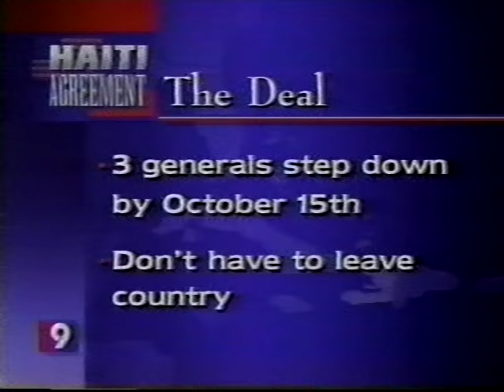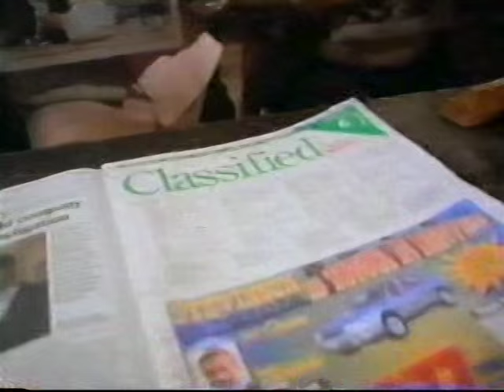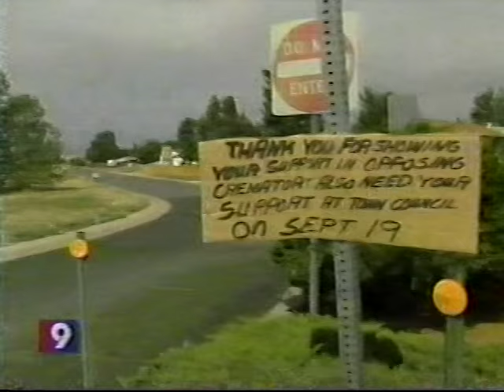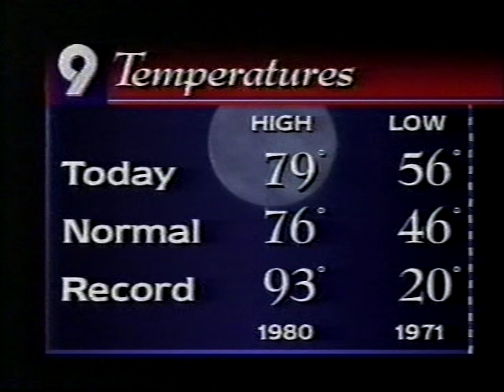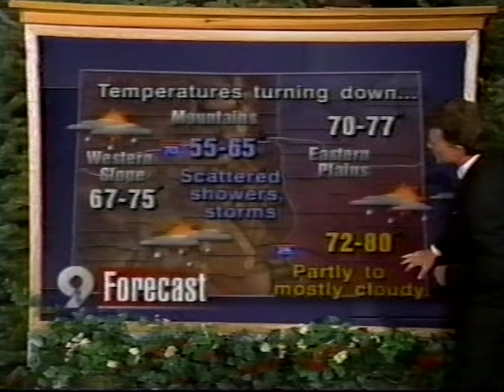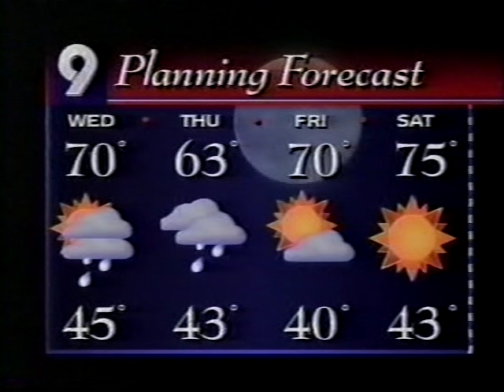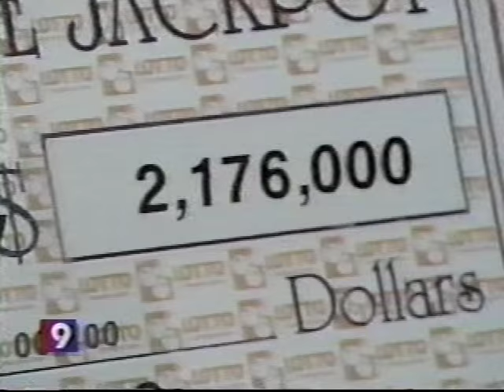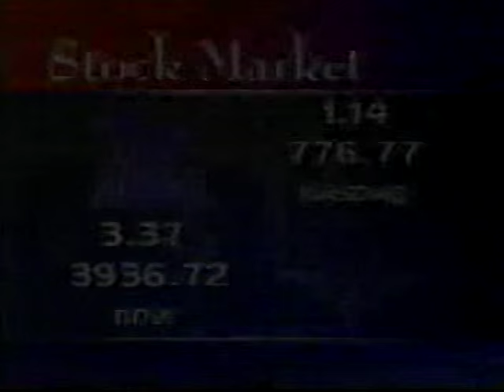KUSA 10pm News, September 19, 1994